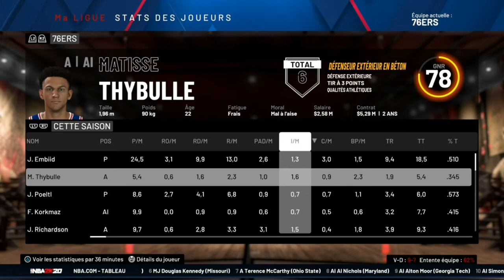NBA2K20 - Philly, 3 chances pour 1 titre ! Partie 1 (Simulation)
Une carrière simulée dans le mode "ma ligue" avec les Philadelphie Sixers ;)